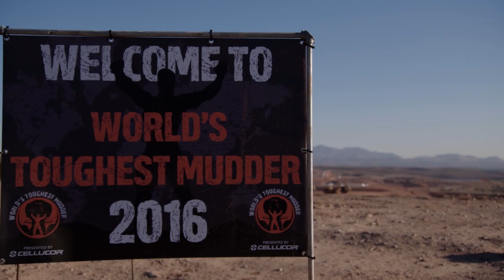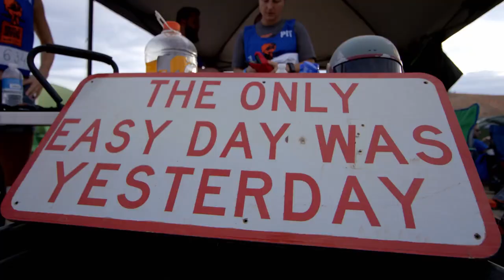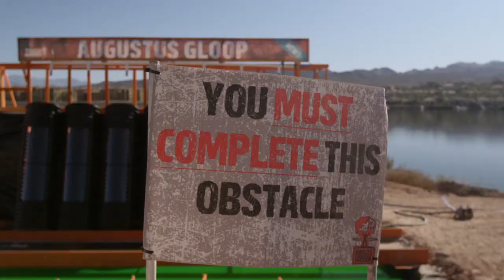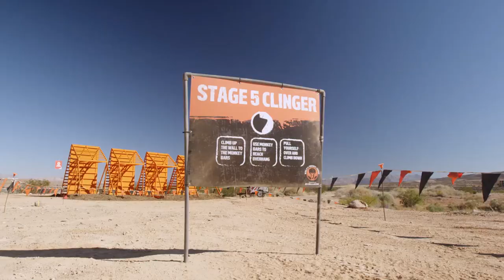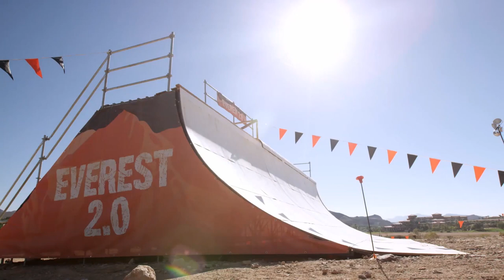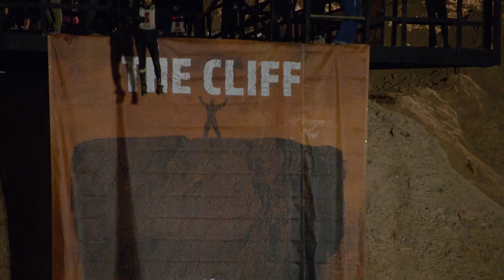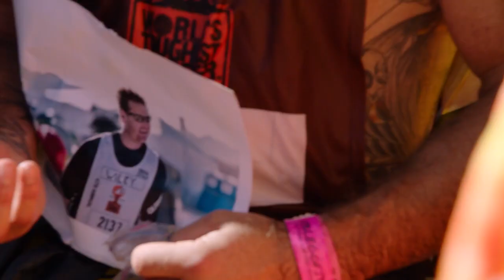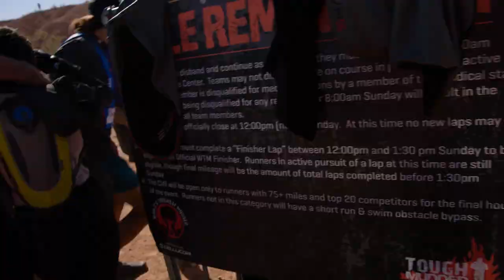2016 World's Toughest Mudder